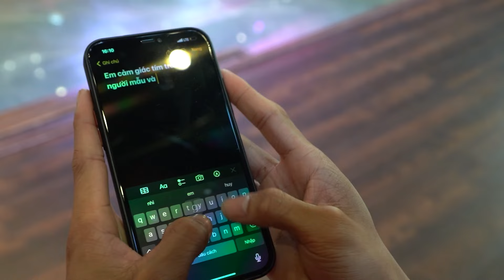Chương Trình Thực Tế Người Đẹp Nhân Ái Tập 4 Âm Thanh Hội Họa Phần 2 | HOA HẬU VIỆT NAM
Ở tập trước, 2 thí sinh HOÀNG HƯƠNG GIANG và TRẦN GIA HÂN đã mang đến câu chuyện nhân ái vô cùng ý nghĩa về lớp học vẽ mang tên “Âm thanh hội họa” của Hoạ sĩ Văn Y. Nơi đây được xem là ngôi nhà thứ hai ấm áp tình thương của các bạn học viên và là nơi kết nối để tâm hồn trở nên đồng điệu. Liệu hai cô gái sẽ thuyết phục ban bình luận bằng những kế hoạch thiết thực nào cho dự án của mình, hãy cùng theo dõi ngay sau đây nhé!
Chương trình do do Công ty Sen Vàng phối hợp cùng báo Tiền Phong thực hiện phát sóng vào lúc 20 giờ các ngày trong tuần trên các nền tảng online, Fanpage: Hoa hậu Việt Nam, Báo Tiền Phong, YouTube: Sen Vàng Tivi, Tiền Phong Tivi, Tiktok: Hoa hậu Việt Nam.

Cảm ơn tất cả mọi người đã xem video của Hoa Hậu Việt Nam 😘